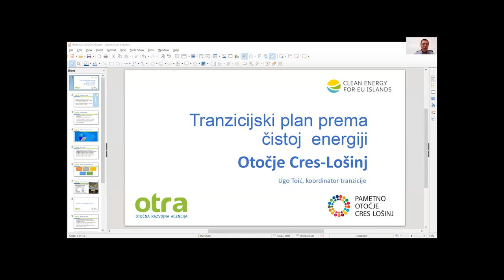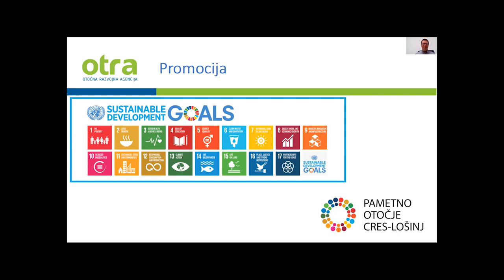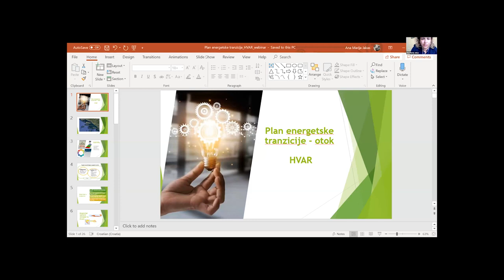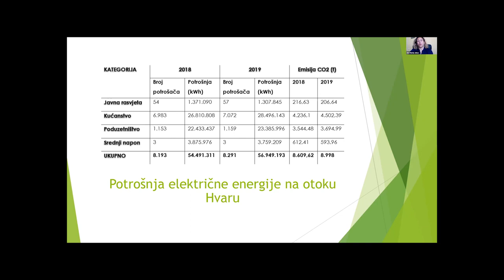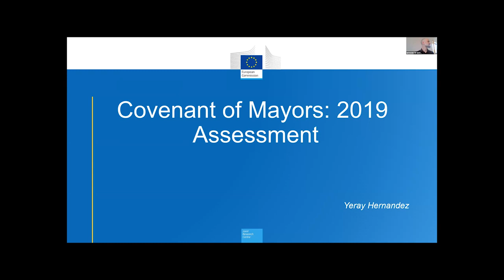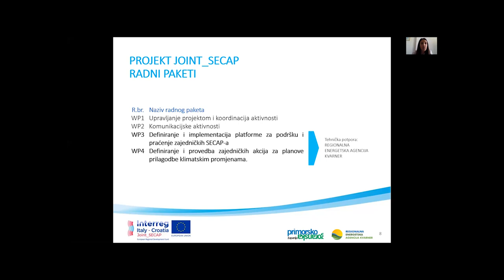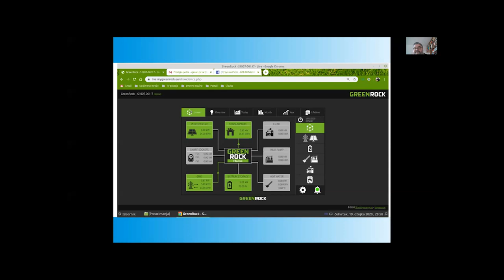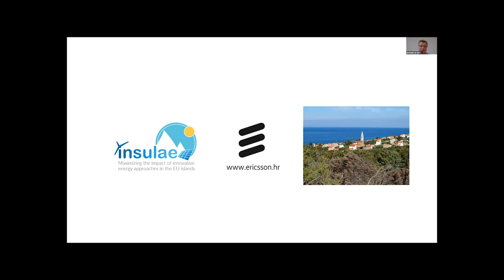Webinar empowering islands to achieve their energy and climate targets in Croatia (09-06-2020)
The European Commission launched the Clean Energy for EU Islands Initiative in 2017 to support island decarbonization and set up the European Islands Facility to offer financial aid for island clean energy projects.
In this webinar, we will present the local energy transition processes on the Croatian islands of Cres, Lošinj, Korčula, Hvar, Brač and Unije, describe how the signatories to the Pact of Islands or to the Covenant of Mayors can be supported to implement their iSEAPs/SEAPs/SECAPs, how adhesion to the Pact of Islands is streamlined with the Covenant of Mayors, and how signatories can align their plans in view of the 2030 targets for climate adaptation, as well as show one local example of climate adaptation, initiated by the EU project Joint_SECAP.

Europska komisija pokrenula je 2017. godine inicijativu „Čista energija za EU otoke“ kako bi podržala dekarbonizaciju otoka te kroz osnivanje Tajništva za otoke osigurala otocima tehničku pomoć u izradi projekata s ciljem tranzicije na čistu energiju.
U okviru ovog webinara bit će predstavljen tijek energetske tranzicije niza hrvatskih otoka - Cresa, Lošinja, Korčule, Hvara, Brača i Unija, kao i načini na koje potpisnici Pakta o otocima ili Sporazuma gradonačelnika mogu dobiti podršku u realizaciji energetskih planova kao što su otočni SEAP/SEAP/SECAP. Također, bit će riječi o komplementarnosti Pakta o otocima i Sporazuma gradonačelnika te načinima na koje potpisnici mogu prilagoditi svoje planove u dijelu prilagodbe klimatskim promjenama kako bi bili usklađeni s klimatskim ciljevima 2030. Konačno, bit će predstavljen jedan primjer lokalnog procesa adaptacije na klimatske promjene, iniciran kroz EU projekt Joint_SECAP.

Covenant of Mayors for Climate and Energy & Regional Energy Agency Kvarner